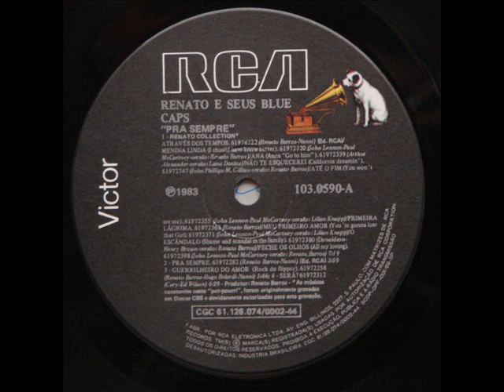Limbo do Tra-La-La - Renato e Seus Blue Caps (1961).wmv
Raridade de Reynaldo Rayol com Renato e Seus Blue Caps, gravada no 78 rpm em 1961, a música é um "Limbo", ritmo caribenho lançado por Chubby Checker no mesmo período em que Twist estava no auge!!!